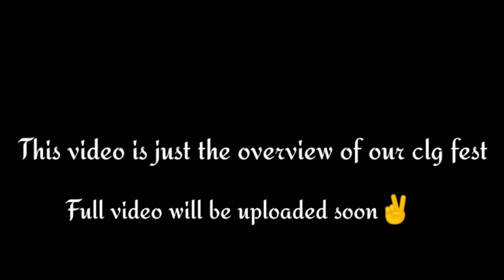Overview of the College Fest🥳🎉||Nalanda Medical College,Patna||Espectro'22||Pragya Singh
Who said that Doctors are just good at studying.This video will prove u wrong...Doctors r good at everything...They
r multi talented...

So,Heyy Guysss!!!

This is Pragya Singh from 2k20 batch, Nmch patna.

Recently a fest had been organized in our clg by our respected 18 batch seniors.

Thank u so much Seniors for giving us such an opportunity to show our hidden talents... and make our mind get rid of all those stress that we have gone throughout the year during our studies🙏🏻

At last thanks to all for ur great support 😍